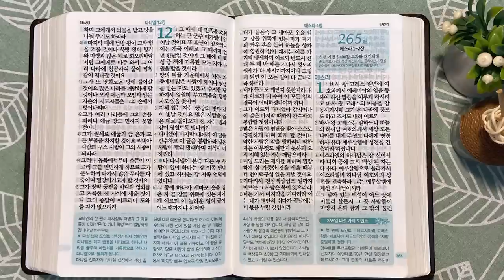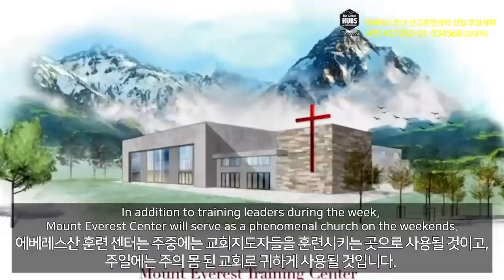힛데겔과 다니엘 선지자 | 통독성경 264일 | 다니엘 10~12장 | 통박사 조병호의 1년1독 성경통독 | 성경지리와 역사를 통으로